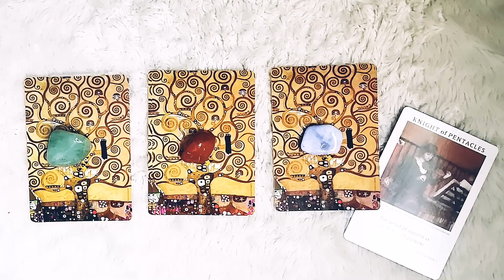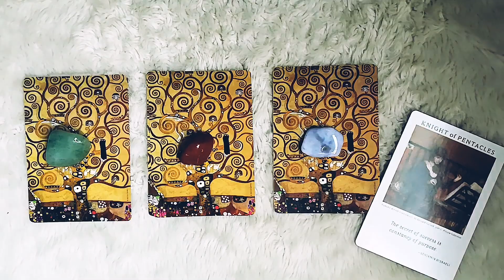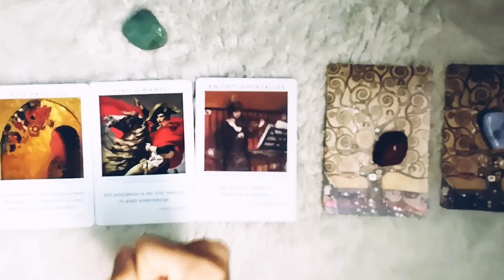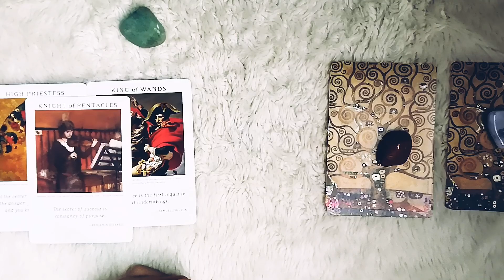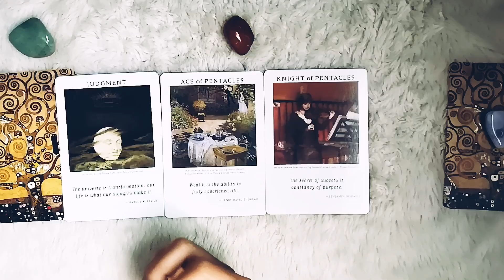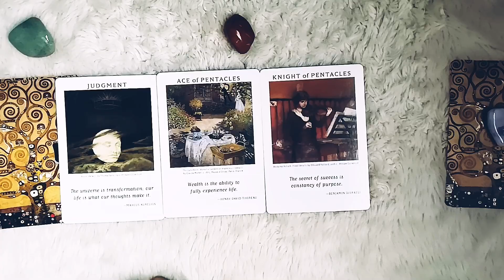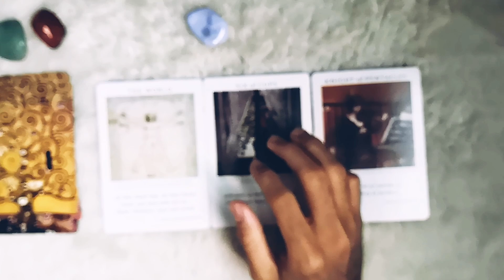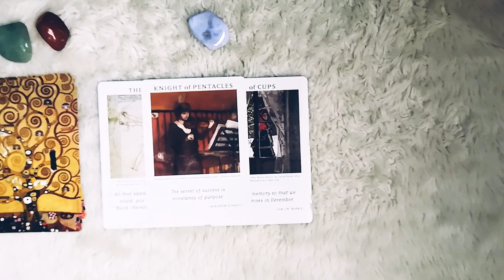Tarot Journal - Random Messages - Ý nghĩa/Bài học mà người đó/mối quan hệ đó mang đến cho bạn là gì?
Trở lại với random messages kỳ này, chúng ta sẽ có lá Knight of Pentacles đại diện cho những gì thuộc về giá trị, những gì có được và sự phát triển cho tương lai.

Mỗi một người bước qua trong cuộc đời của chúng ta đều mang một ý nghĩa nhất định. Ko phải ai xuất hiện cũng mang đến niềm vui/nỗi buồn hoặc ở lại với chúng ta mãi mãi, tất cả chỉ là tạm thời và sẽ rời đi khi chúng ta học được điều gì đó từ họ. Hãy chọn một tụ bài và xem thông điệp mà họ gửi gắm cho bạn là gì nhé.